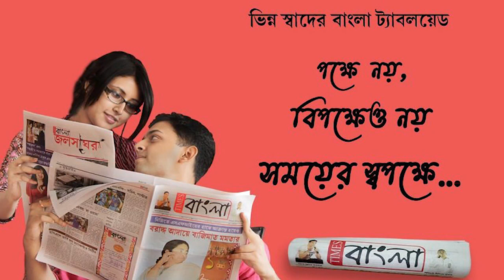জামাইষষ্ঠীর দিন বিদ্যুৎ পিষ্ট হয়ে মারা গেলেন একই পরিবারের পিতাপুত্র